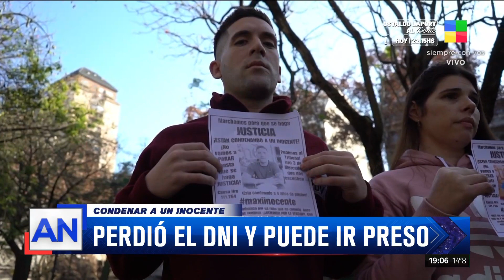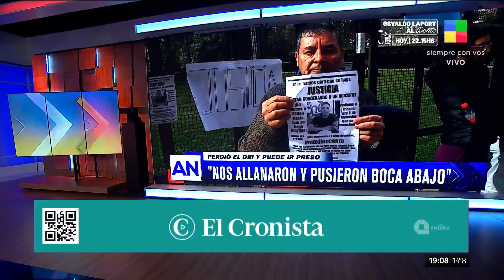CONDENAN a un INOCENTE: PERDIÓ el DNI y PUEDE IR PRESO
🔴 Perdió el DNI y puede ir preso

👉 Maximiliano vive un calvario desde hace 6 años porque lo acusan por un delito que no cometió.